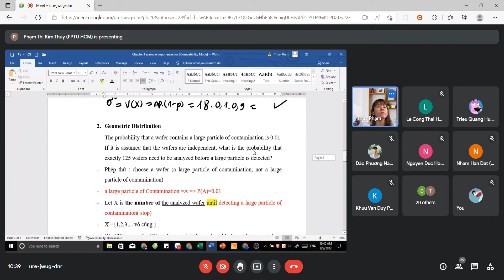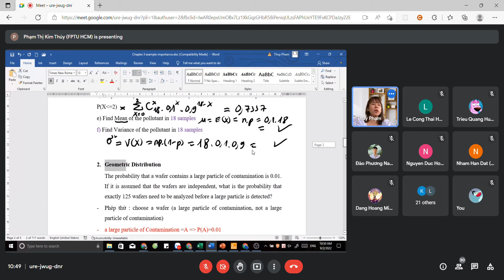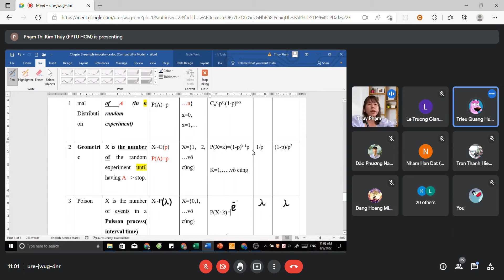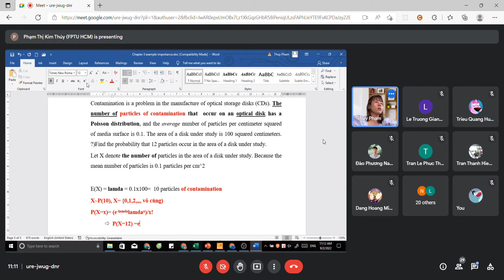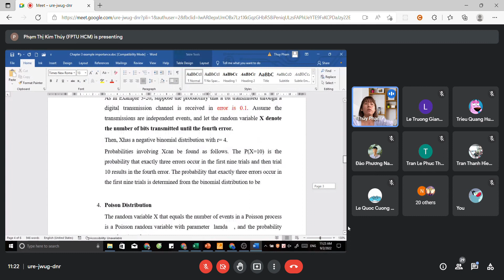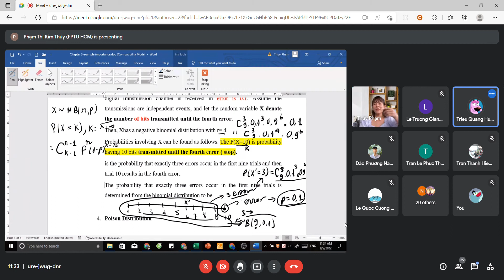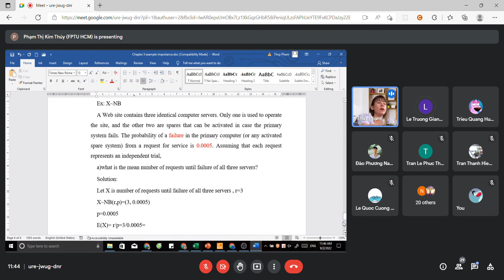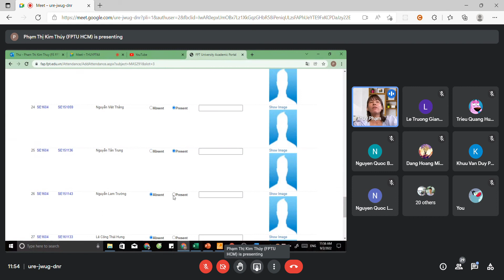MAS291-FPTU-Spring 2022 - Slot 11